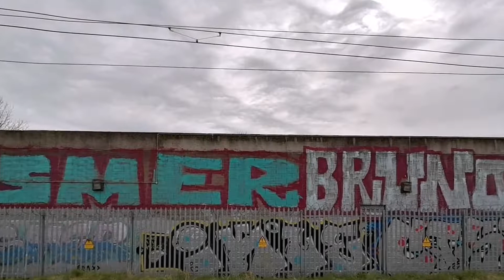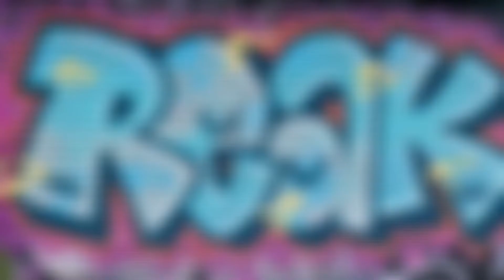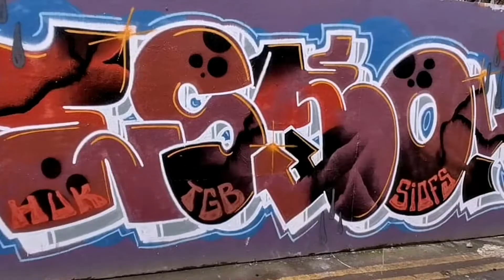Dublin's Graffiti Scene Episode 1